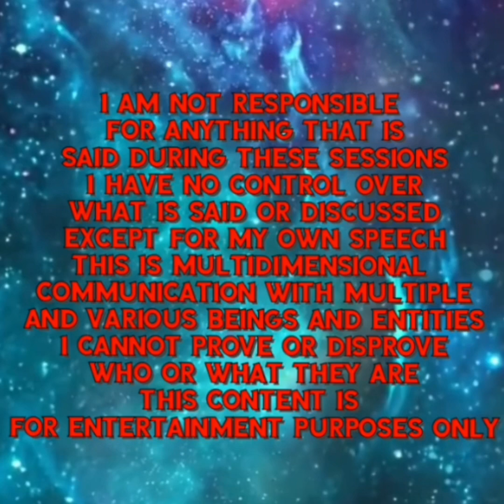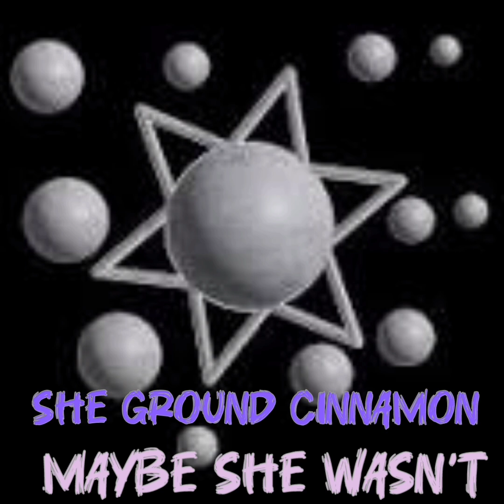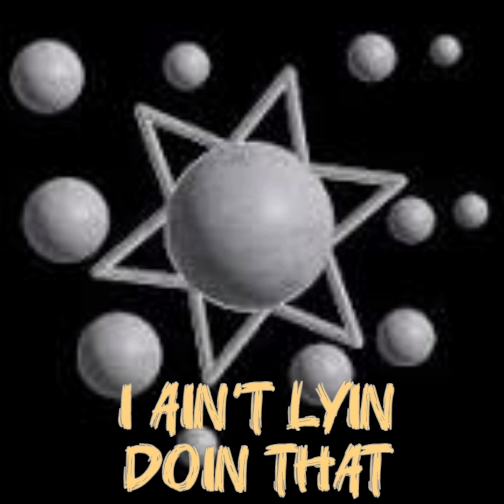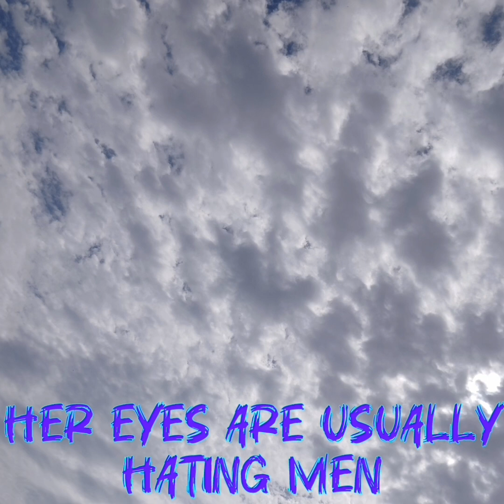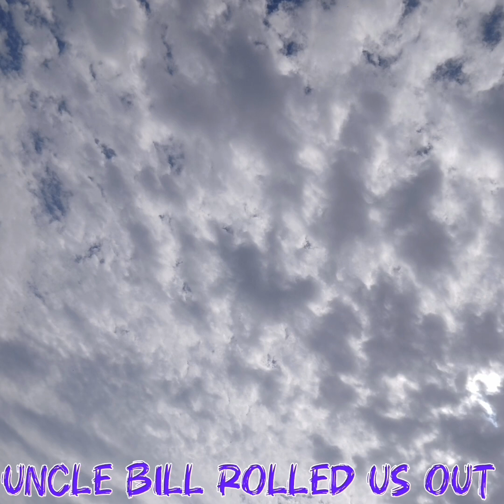SEASON OF THE HYBRID ENLIL ODEDICRON ALLIANCE COLLECTIVE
SEASON OF THE HYBRID
MINI SERIES
Enlil Odedicron Alliance Collective
EVP'S BY THE DARK CREW

Please Take The 1 second

Please
Hit Like

Please Leave Me A
Comment About It  It

The Channel I'd Be So Happy
Namaste

Chime
$Beyond-TheVeil-3

Video By:
Motion Ninja
InShot Video